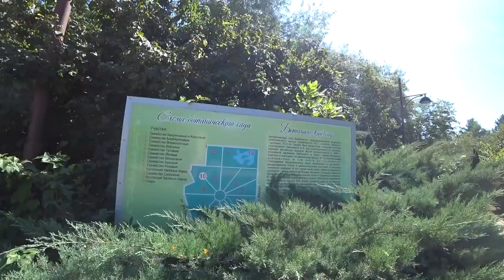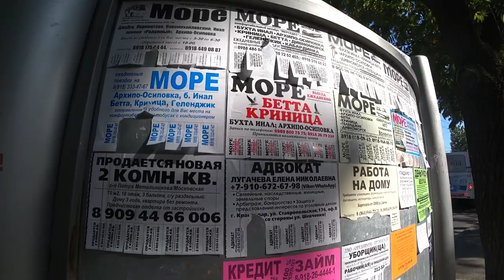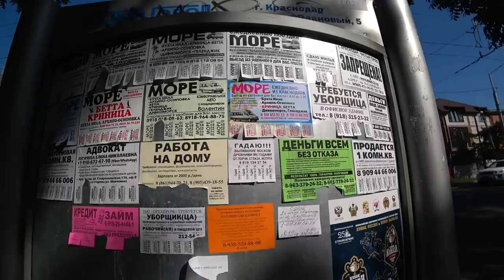МЕСТО СЕМЕЙНОГО ОТДЫХА В КРАСНОДАРЕ - БОТАНИЧЕСКИЙ САД КОСЕНКО.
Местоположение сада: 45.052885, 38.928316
Сайт с расписанием трамваев в Краснодаре:
Офлайн карты по Городам России: 2gis

Понравилось видео, было полезным ? Пишите в комментарии, что бы вы хотели увидеть на моём канале.